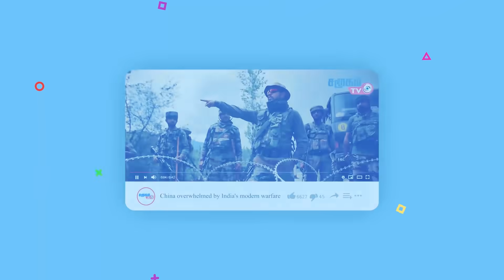Tamil World News TamilnewsToday – 14.1.2021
President Gotabhaya Rajapaksa has said that Thaipongal, the Farmers' Festival, is the premier religious and cultural festival of the Tamil people all over the world.
The Prime Minister of the United Kingdom Boris Johnson has extended his Pongal greetings to Hindus all over the world.
An Israeli air strike on Syria has killed at least 57 people, including pro-Iranian rebels.
A referendum was held on the impeachment motion against Donald Trump. In it, a majority of members supported a resolution to oust Trump.